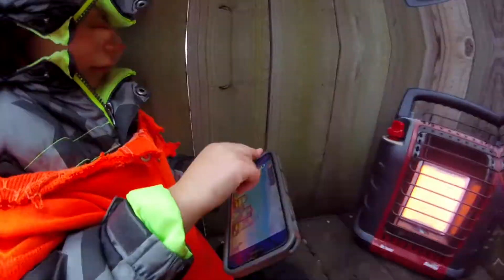Sharing the Tradition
TPO team member Caleb Andes takes his two kids out on their first ever muzzle loader hunt as he waits on a cold front in late December.